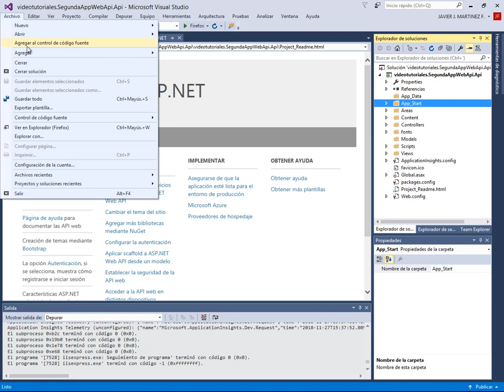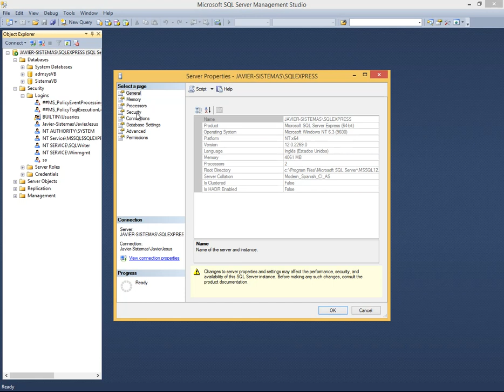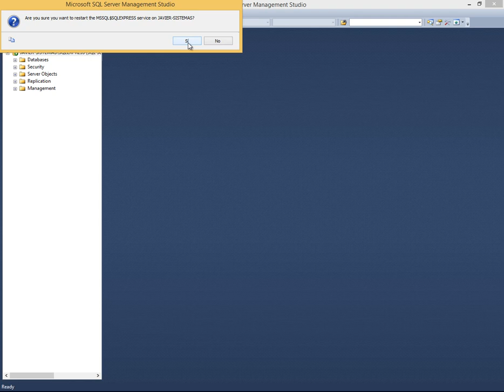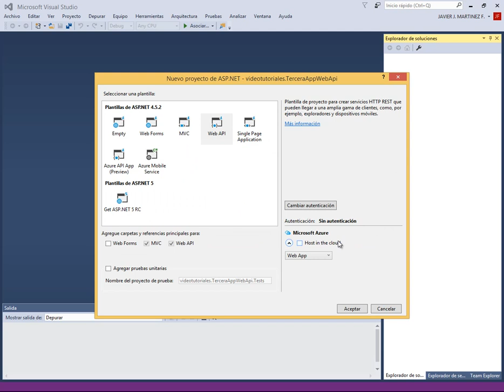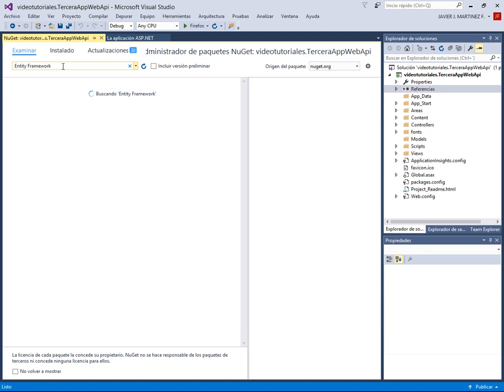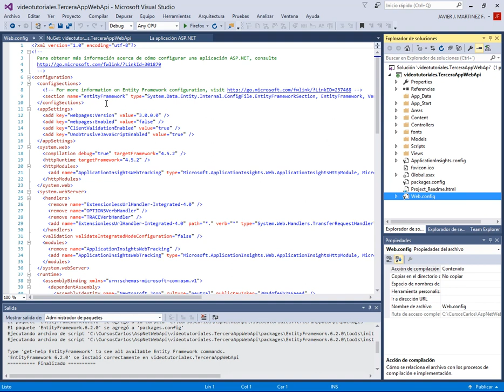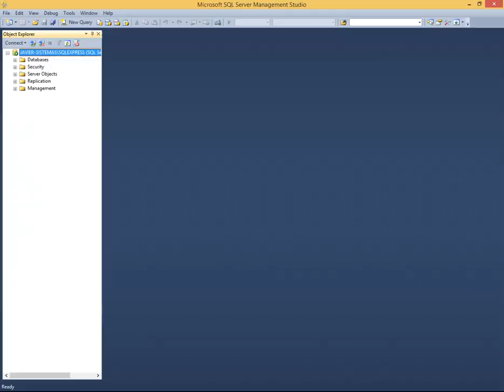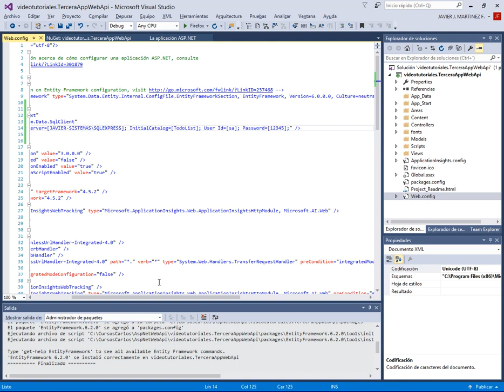Inicio del Tercer proyecto e Instalación de Entity Framework - ASP NET WEB API CON C# - VIDEO 04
Inicio del tercer proyecto con ASP .NET WEB API usando Bases de Datos SQL SERVER 2014 y Entity Framework 6.X.